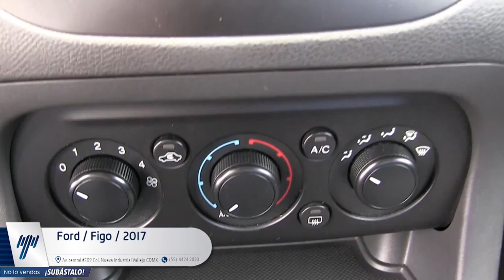Ford / Figo / 2017 - HA126674